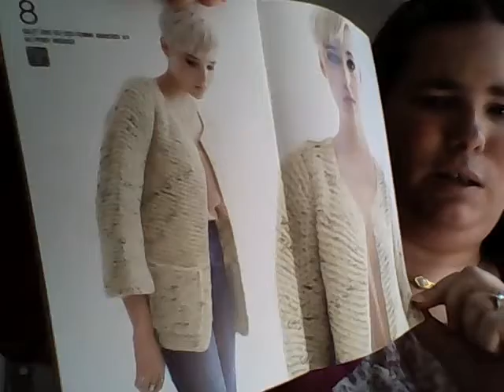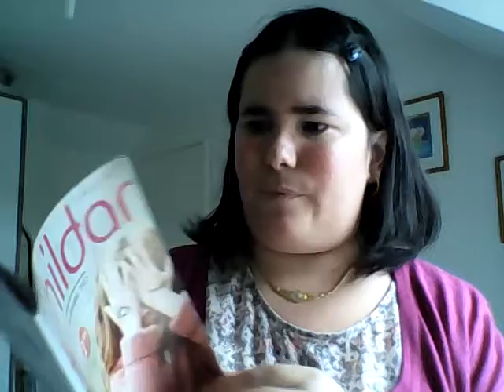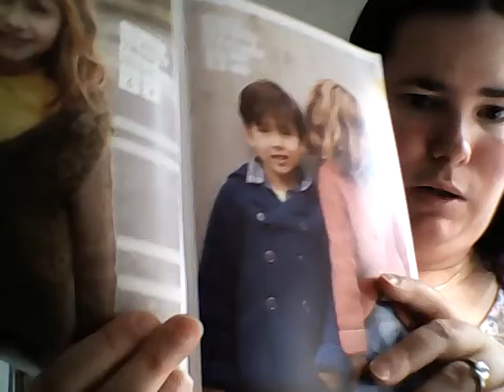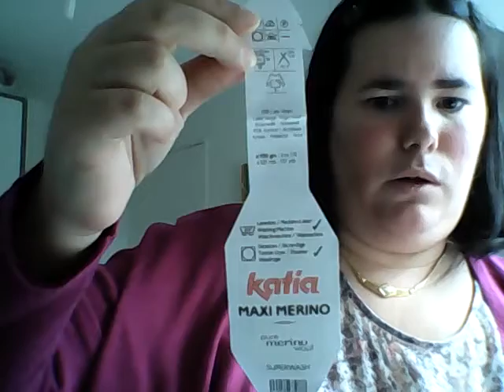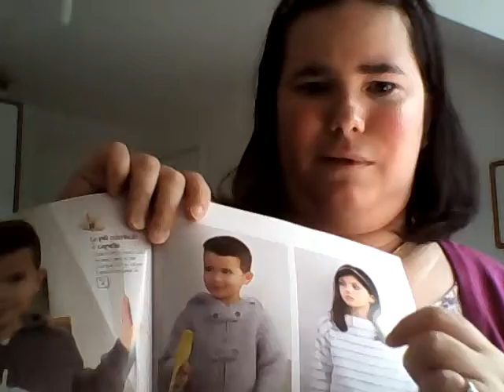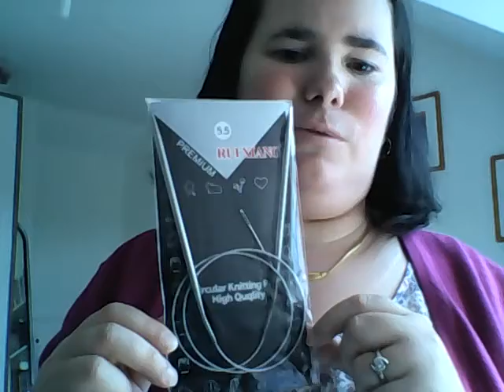Podcast tricot lespetitstricotsdelo pour débutant : épisode #3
Description : un peu de blabla
mon tricot terminé : gilet manche3/4
mon tricot en cours : gilet points mousses
mes futurs projets tricots
Les podcasts que j'aime regarder : fille d hiver,cocotte knit, Keep calm § knit, Mélina Letipanda, Aglaé Laser.
N' hésiter pas à aimer, partager mon podcast, laisser un commentaire.